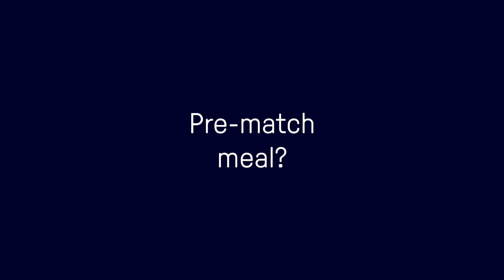GET TO KNOW: DEMARAI GRAY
Everything you need to know and more about Demarai Gray!